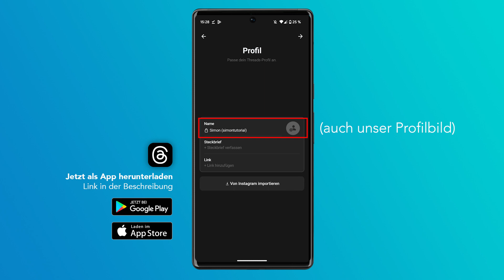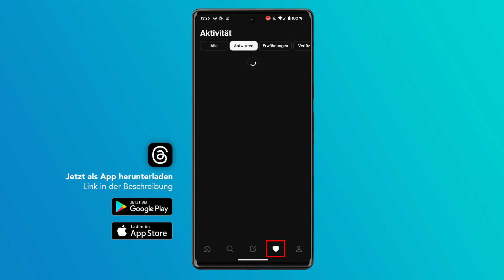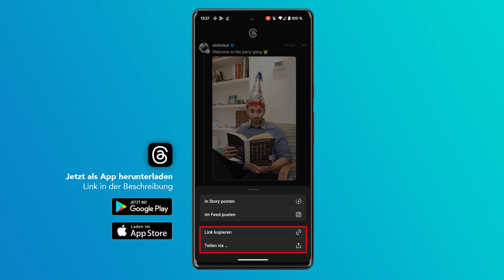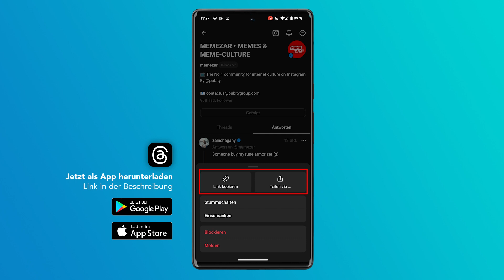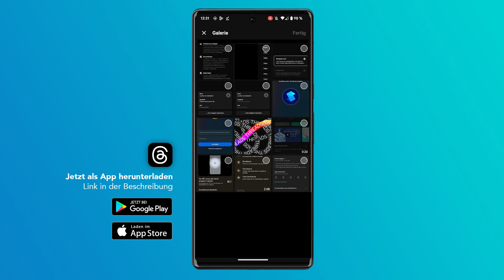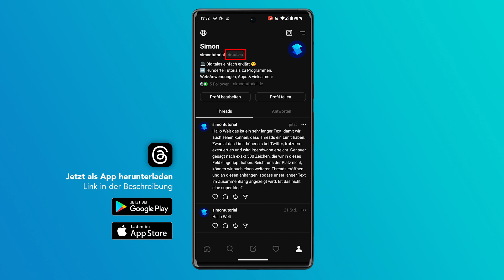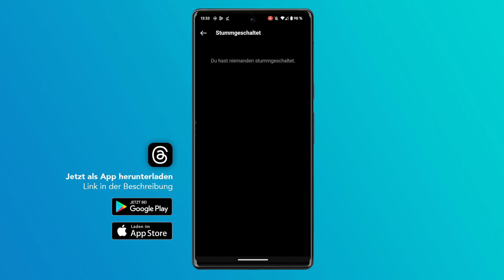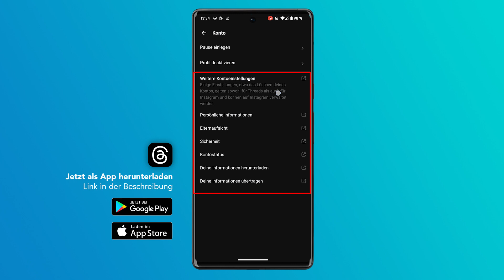Wie funktioniert Threads? (Tutorial): Alles was du darüber wissen musst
Was ist Threads von Instagram?
Instagram hat seine neue Twitter-Alternative namens Threads veröffentlicht, was eine textbasierte Social-Media-Plattform ist. Was damit aktuell alles möglich ist, wie es funktioniert und was du zum Start wissen musst, erkläre ich dir in diesem Tutorial.

Inhaltsverzeichnis
00:00 - Einleitung
00:13 - Installation & Account erstellen
01:58 - Oberfläche (mit Threads interagieren)
04:24 - Thread erstellen & verwalten
05:54 - Eigenes Profil verwalten
07:29 - Einstellungen

Produktion:
► Skript: Simon Voppmann
► Schnitt & Design: Simon Voppmann